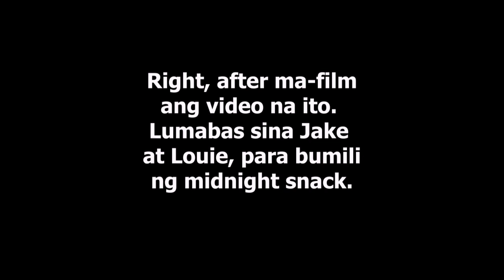vlog #16: TIPS MULA SA DATING CALL CENTER AGENT + MGA DAPAT GAWIN DURING WEEKENDS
Ang video na ito ay ginawa spontaneously, dumaan lamang ito sa minimal editing para alisin ang dull moments at pauses ng mga taong kasama dito. .